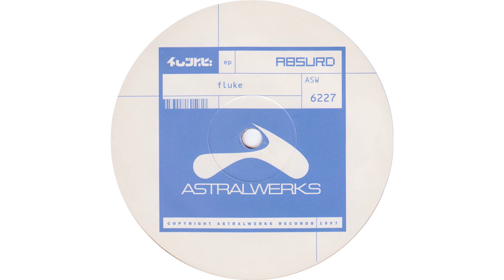Fluke - B1 - Absurd (Mighty Dub Katz Dub) [ASW6227-6]